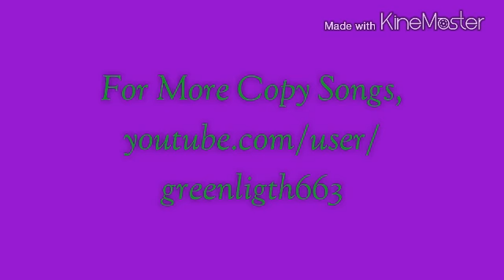မ်ဴိးၾကီး - ျပန္ရဦးမလား MYO GYI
Original Song of Myo Kyi
It'll be Alright by Slaughter
Created by KAKCHUICA
အေကာင္းတကာ့အေကာင္းဆုံး ျမန္မာေကာ္ပီသီခ်င္းမ်ားမွ
ျမန္မာ့ေရာခ့္သူရဲေကာင္းမ်ား သီဆုိေသာ အဂၤလိပ္မူရင္း သီခ်င္းမ်ား။
ၾကည္ရႉေပးေနေသာ ခ်စ္ျမန္မာ့ပရိသတ္မ်းကုိ က်ေနာ္အထူးေက်းဇူးတင္ပါသည္။